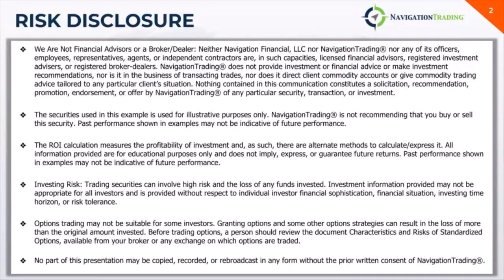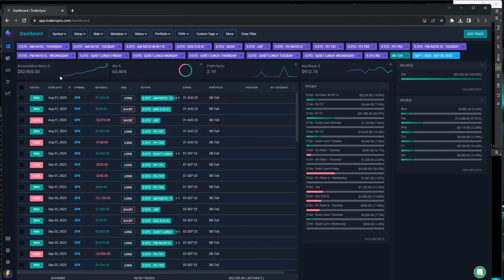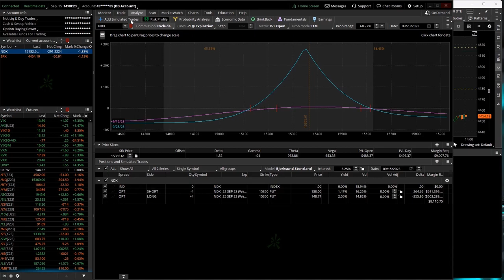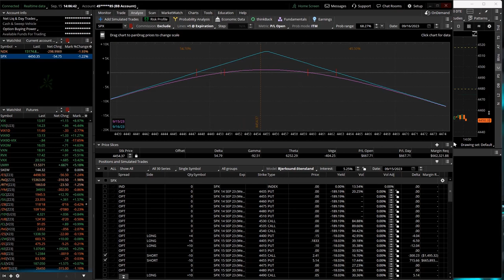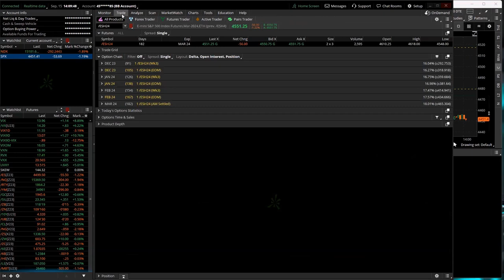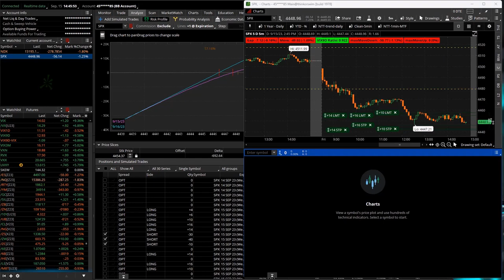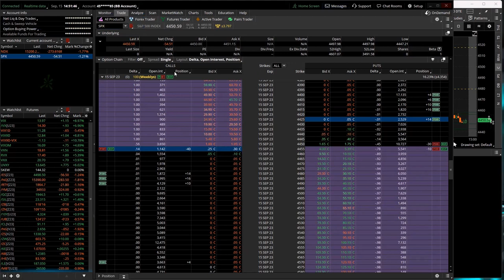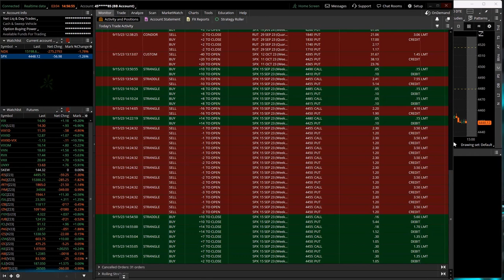0-DTE Power Hour Live 9-15-23